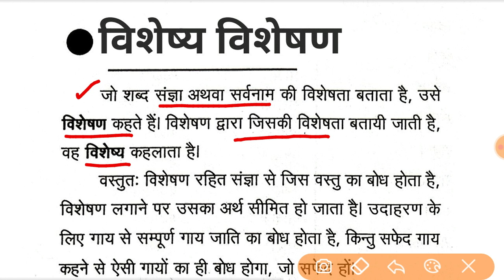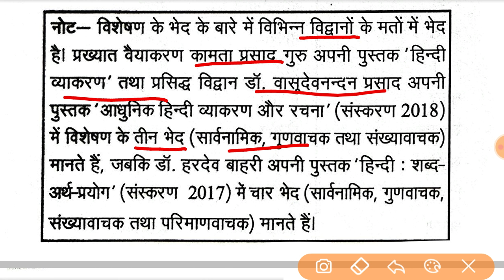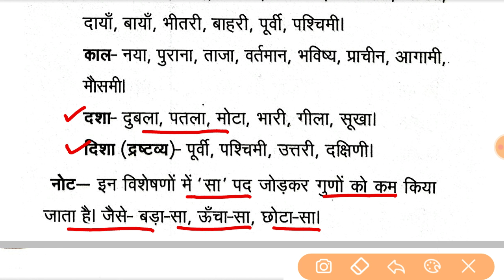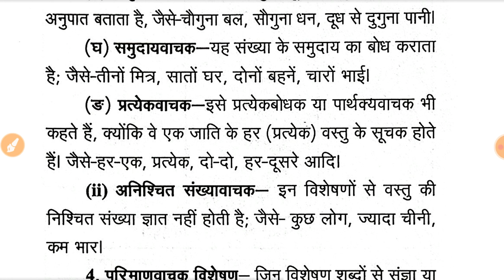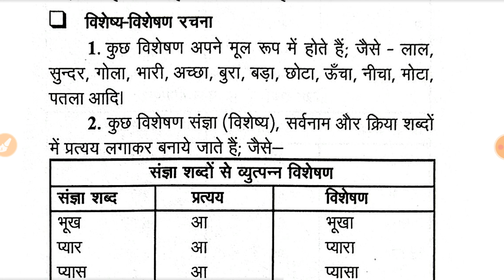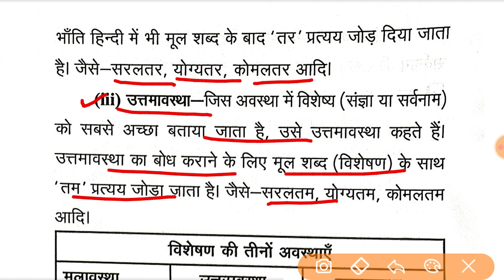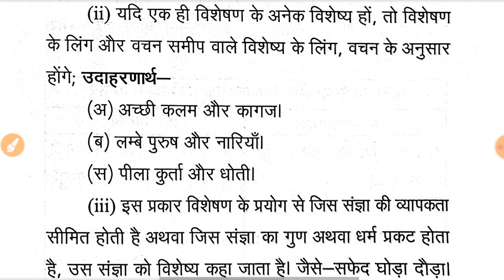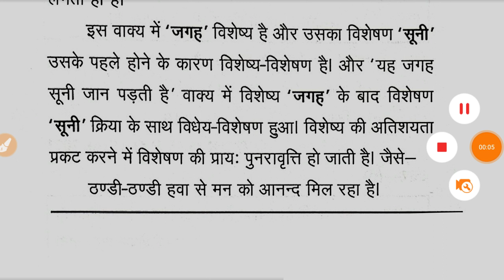UPPSC RO ARO Exam । विशेष्य विशेषण । महत्वपूर्ण जानकारी ।